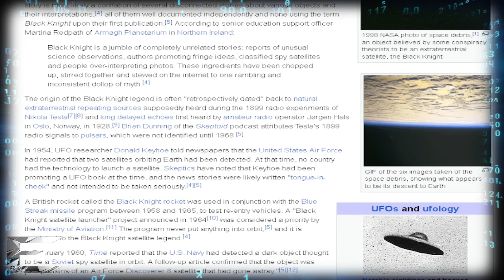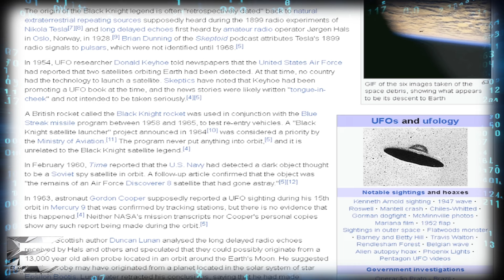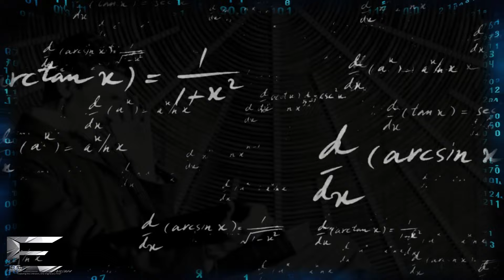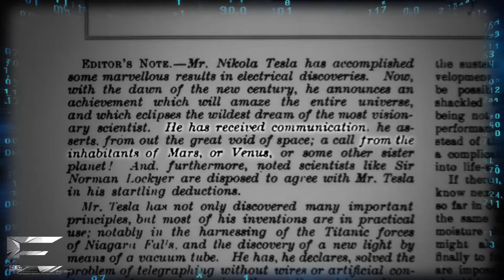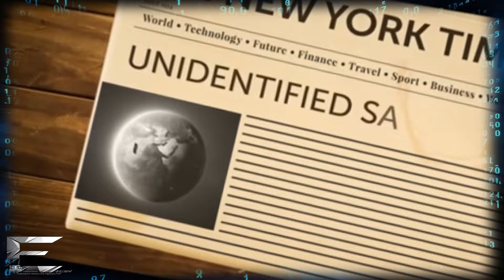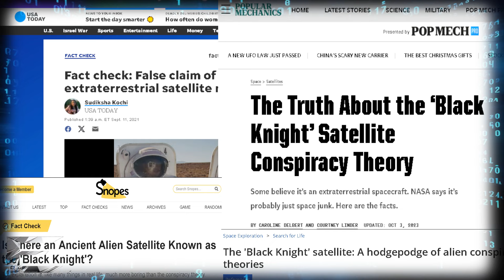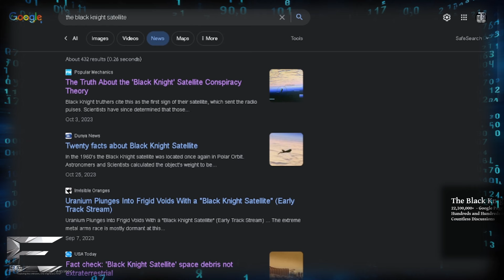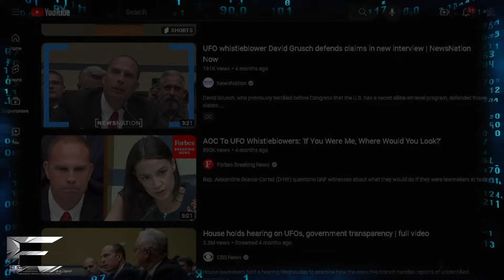The Black Knight Satellite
A captivating mini Documentary that expands and dives deep into the unknown - known. We as humanity have heard the stories. We've heard the coverups. Now, explore it all in under 17 Minutes.

Authorities to this day claim ( nothing ). It - The Black Knight Satellite, is nothing more than space junk and a mindless conspiracy.

Our Broadcast is 100% Funded by viewers and listeners like you!